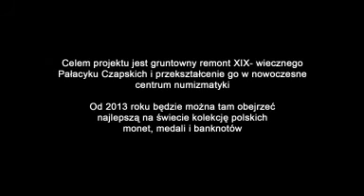film14 - Europejskie Centrum Numizmatyki Polskiej (19.04.11)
Noc z 28 na 29 kwietnia 2011 roku - w ogrodzie pomiędzy Pałacykiem a ulicą Piłsudskiego, w specjalnie przygotowanym wykopie, został osadzony, betonowy segment stacji trafo. W związku z tą skomplikowaną akcją na ulicy Piłsudskiego, na kilka godzin został wstrzymany ruch uliczny, została także zdemontowana linia tramwajowa. Pod Muzeum Czapskich podjechał dźwig ważący 60 ton, sam element stacji ważył aż 30 ton. Akcja zakończyła się powodzeniem.

Projekt EUROPEJSKIE CENTRUM NUMIZMATYKI POLSKIEJ W MUZEUM NARODOWYM W KRAKOWIE obejmuje remont XIX-wiecznego Pałacyku Czapskich i przekształcenie go w nowoczesne centrum ekspozycyjne, badawcze i edukacyjne poświęcone numizmatyce. Od 2013 roku w Muzeum im. Emeryka Hutten-Czapskiego -- pierwszym Oddziale Muzeum Narodowego w Krakowie, niedostępnym dla zwiedzających od ponad 70 lat, będzie można podziwiać najwspanialszą na świecie kolekcję monet, medali i banknotów polskich.
Projekt współfinansowany przez Unię Europejską ze środków Europejskiego Funduszu Rozwoju Regionalnego w ramach Programu „Infrastruktura i Środowisko".